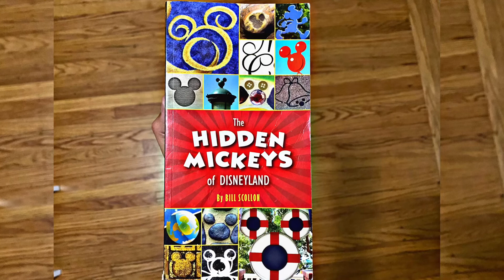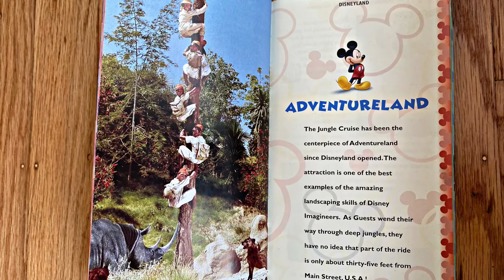Disneyland Remodela Atracción Controversial 🐭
Durante una reciente visita al parque de Disney, la Sra. Bigoton notó cambios a la popular atracción “The Jungle Cruise”